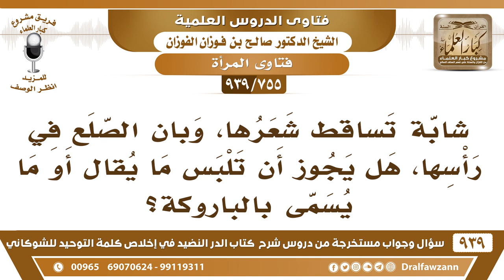[755 -939] شابة تساقط شعرها، وبان الصلع في رأسها، هل يجوز أن تلبس ما يسمى بالباروكة؟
-[755 -939] السؤال: شابة تساقط شعرها، وبان الصلع في رأسها، هل يجوز أن تلبس ما يقال أو ما يسمى بالباروكة؟
الجواب: لا،  تلبس عليه غطاء تحط عليه غطاء يستره ويكفي وترضى بقضاء الله وقدره تعالجه إذا كان له علاج تعالجه وسمعنا أنه في علاج لاستنبات الشعر وأما لبس الباروكة هذا من الوصل فيه فتاوى كثيرة للشيخ ابن باز رحمه الله في منعه باعتباره من الوصل.
للاشتراك في قناة الشيخ صالح الفوزان

للاستفسار والإقتراحات والدعم
رئيس الفريق
لمشروع كبار العلماء